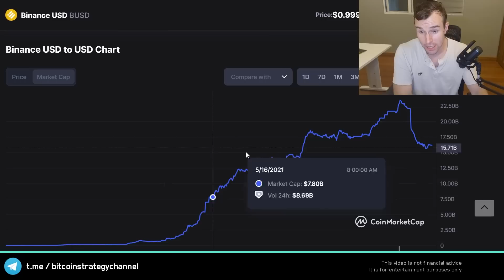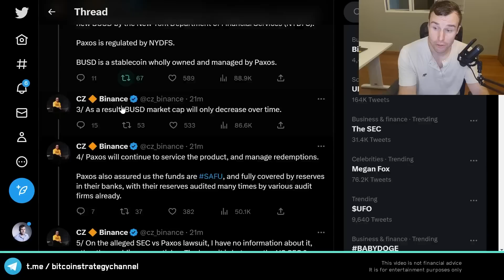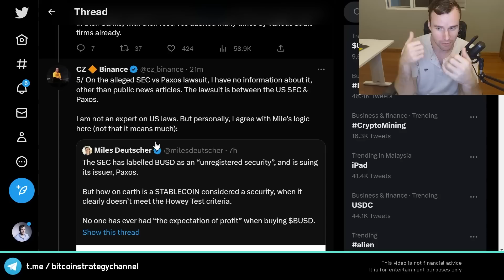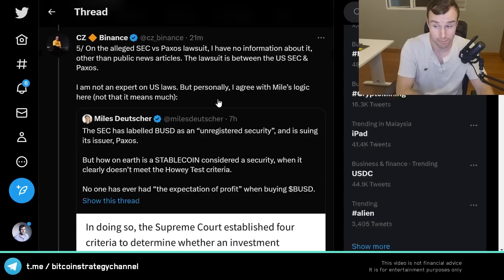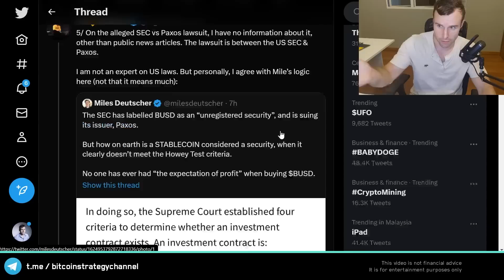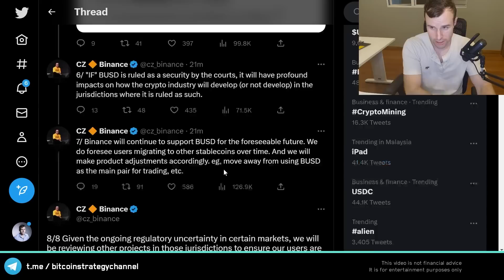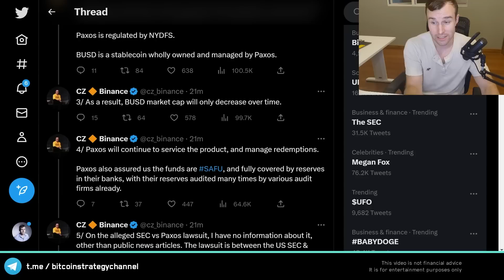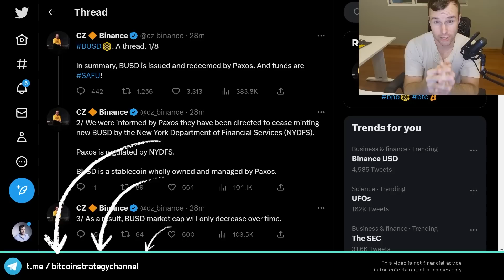BREAKING: CZ Answers to SEC Lawsuit - BUSD IS 💀 ILLEGAL!